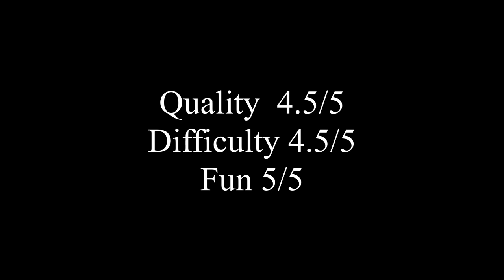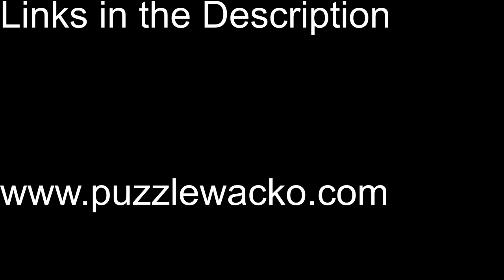The Intervention of the Sabine Women - Timelapse and review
A 1000-piece puzzle made by the Company Grafika. The Image is a famous painting made by
Jacques - Louis David. It is titled "The intervention of the Sabine Women" A painting with a lot of History and details as you can see in the Final picture. As a puzzle it was on the Difficult side because you could not really tell the difference between the pieces, and where they did belong.